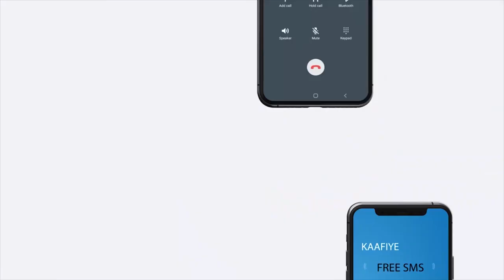Madaxweynaha JSL oo kulan casho sharaf iyo sagootin ah usameeyey Weftigii Baarlamaanka UK.